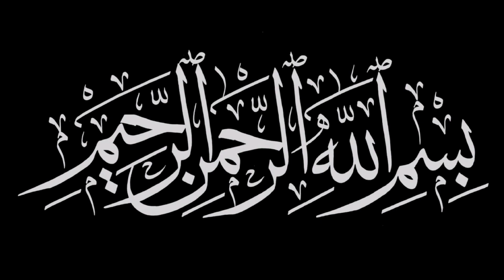Pakistan Village Life | Beautiful Village